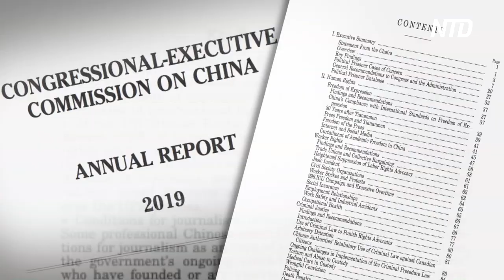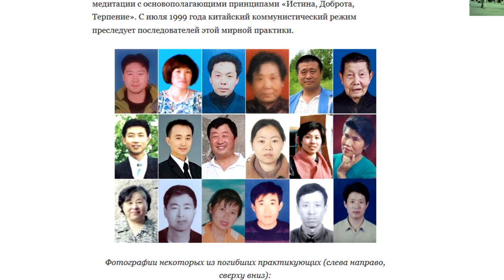Комиссия Конгресса США призвала ввести санкции за нарушения прав человека в КНР